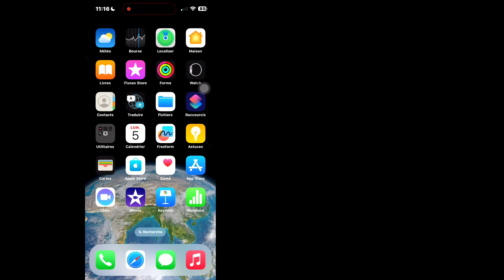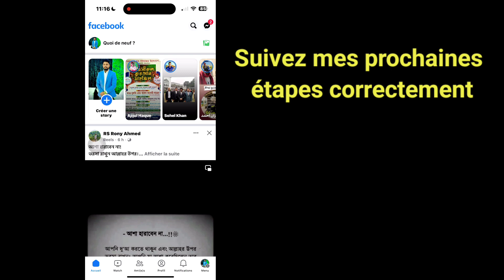Comment réparer Facebook Marketplace qui ne s'affiche pas/manque sur iPhone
Ici, dans cette vidéo, je vais vous montrer [Comment réparer Facebook Marketplace qui ne s'affiche pas/manque sur iPhone].  Alors regardez attentivement cette vidéo et ne sautez pas cette vidéo, si vous sautez cette vidéo alors vous ne comprendrez pas très bien donc si vous avez un problème vous pouvez me le demander et commenter ci-dessous, j'essaierai de résoudre votre problème si vous aimez cette vidéo alors s'il vous plaît  likez et abonnez-vous à ma chaîne merci🙏

 💝N'oubliez pas d'aimer notre vidéo si elle vous a aidé.

 Autres requêtes connexes :

 Pourquoi mon iPhone n'a-t-il pas Facebook Marketplace ?
 Pourquoi l'option Marketplace n'apparaît-elle pas sur mon Facebook ?
 Pourquoi ma Marketplace a-t-elle disparu ?
 Comment obtenir l'icône Marketplace sur Facebook sur mon iPhone ?
 Le marché Facebook ne s'affiche pas
 Option Facebook Marketplace manquante
 Comment obtenir Marketplace sur Facebook
 La place de marché Facebook n'apparaît pas sur iPhone
 comment restaurer ma place de marché sur Facebook ?
 comment obtenir l'icône du marché Facebook sur iPhone
 comment obtenir l'option Marketplace sur Facebook
 La place de marché Facebook est manquante sur iPhone
 comment accéder au marché Facebook sur iPhone
 Comment obtenir l'option du marché Facebook sur iPhone
 Comment résoudre l'option du marché Facebook Ne pas afficher le problème
 Comment réparer l'option du marché qui ne s'affiche pas sur Facebook